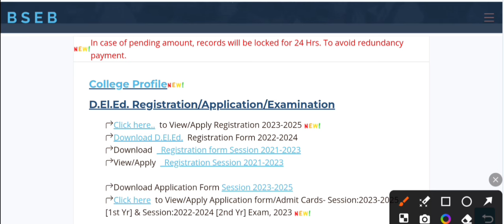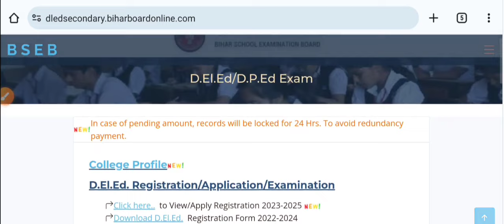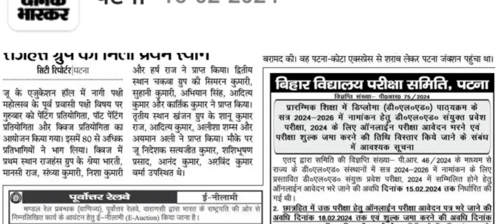bihar deled online application form date extended 2024|बिहार deled ऑनलाइन आवेदन तिथि बढ़ा दिया गया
bihar deled online registration form date extended 2024
bihar deled application form date extended 2024-26